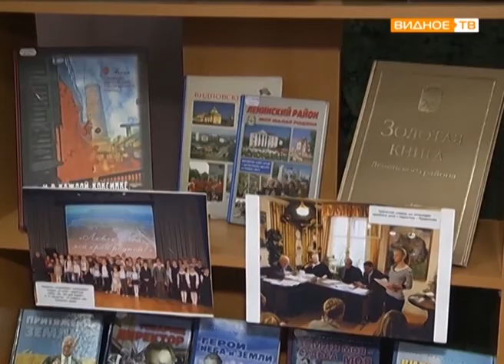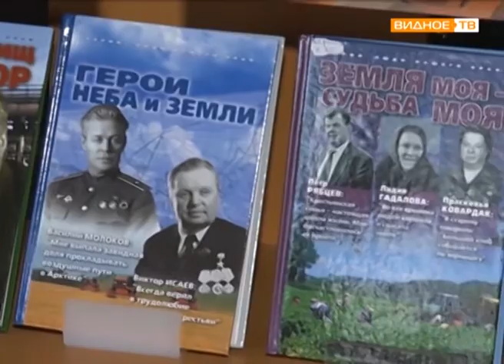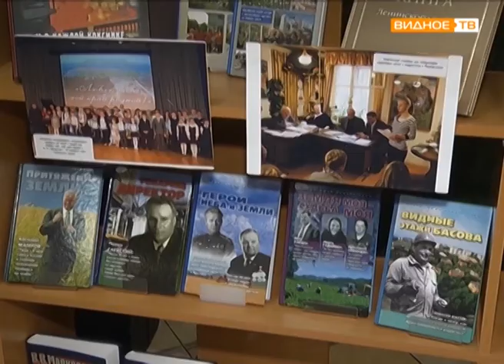"Земляки" - 70 лет Алексею Зименкову